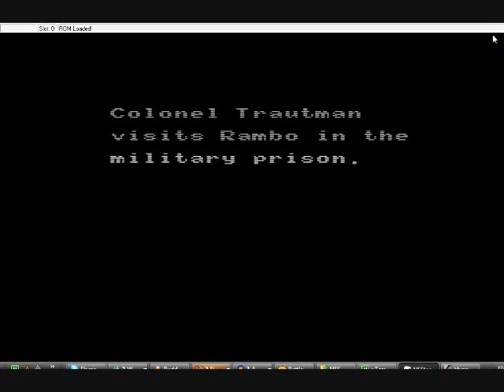Setting up Rambo NES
Me and my friend Cody are about to try some Rambo. Something goes wrong while im in the Kitchen!